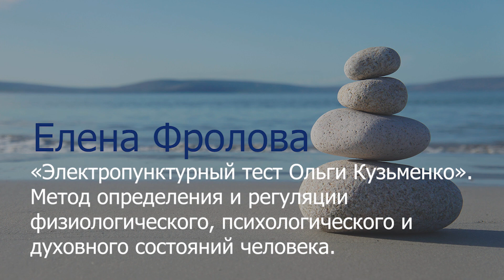Елена Фролова - «Электропунктурный тест Ольги Кузьменко»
Елена Фролова, Минск
Участник конференции "Круг жизни", август 2023г.
Тема доклада: «Электропунктурный тест Ольги Кузьменко». Метод определения и регуляции физиологического, психологического и духовного состояний человека.